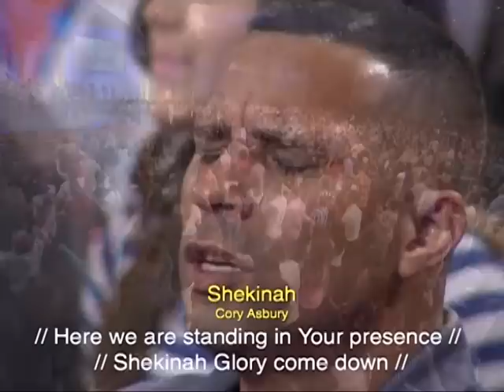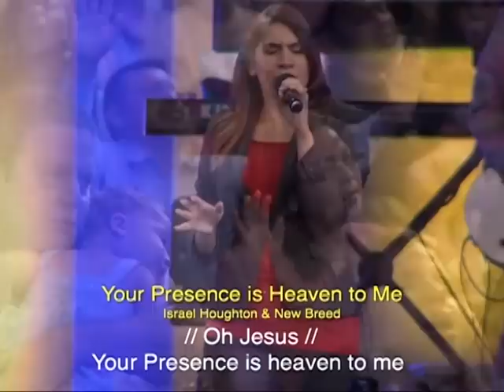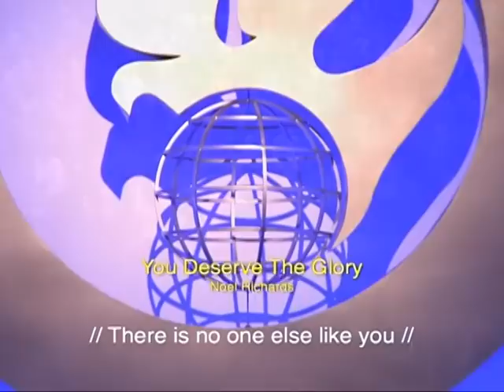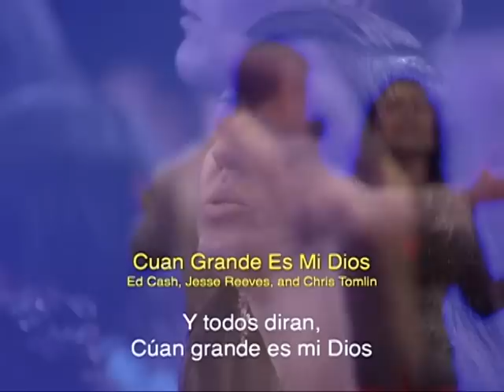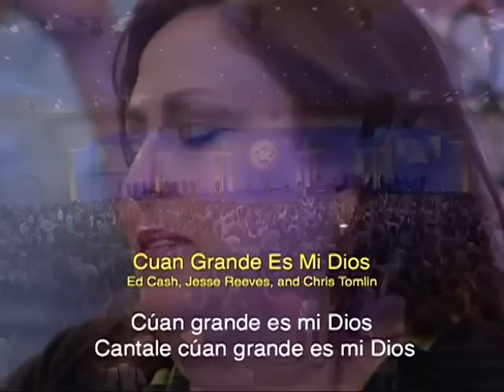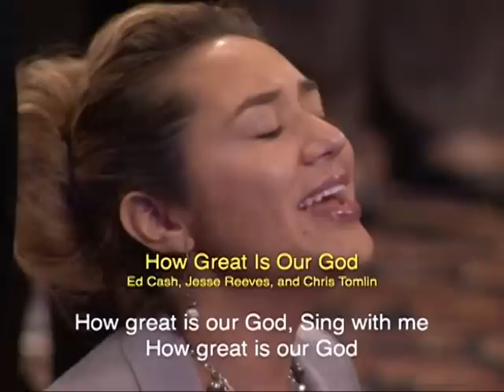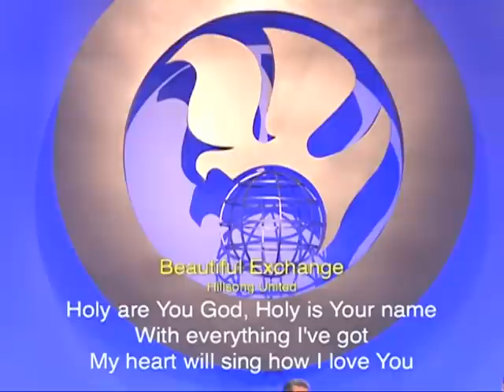Apostle Guillermo Maldonado – Como Operar Milagros Parte 2 Domingo 8 10 14 6pm